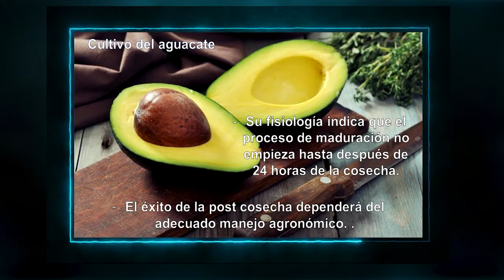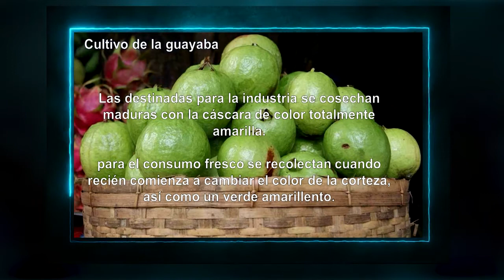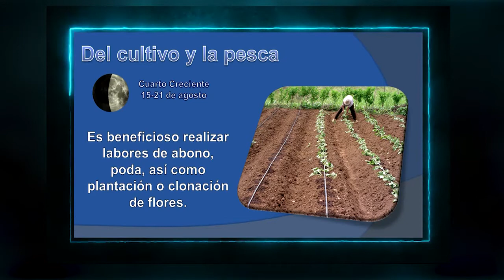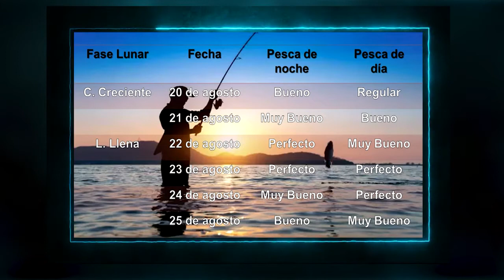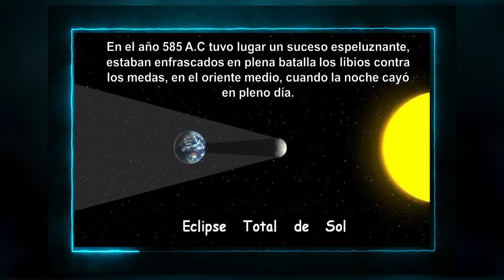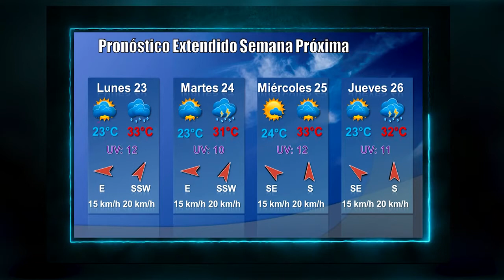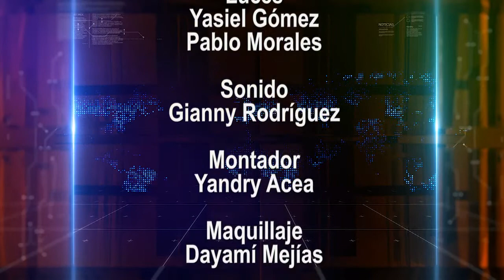En tiempo de ciclones, pon el tiempo a tu favor.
Una nueva propuesta nos trae el meteorólogo Alvaro Pérez Senra acerca de aquellos aspectos de esa ciencia que despiertan el interés y la curiosidad de la teleaudiencia.